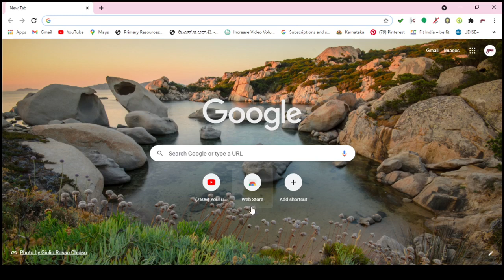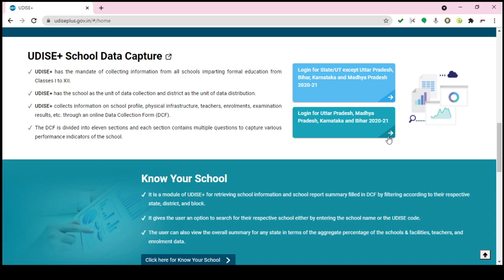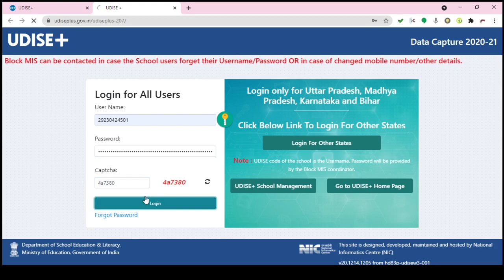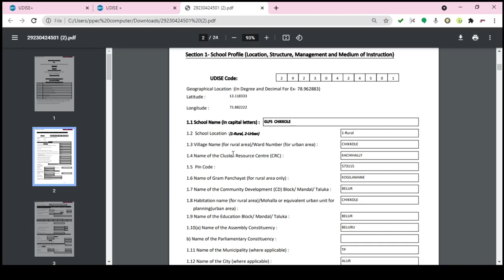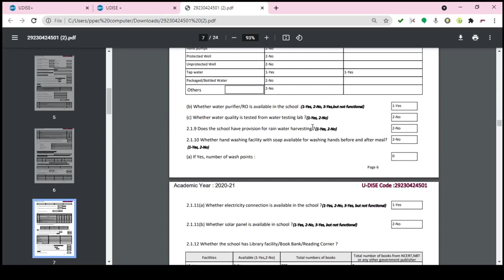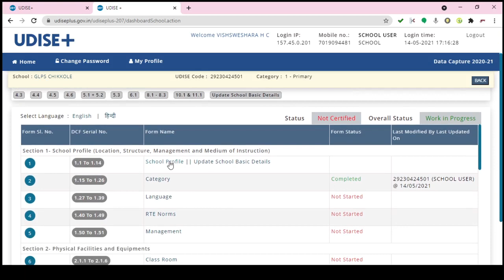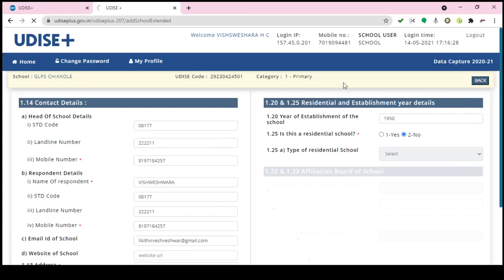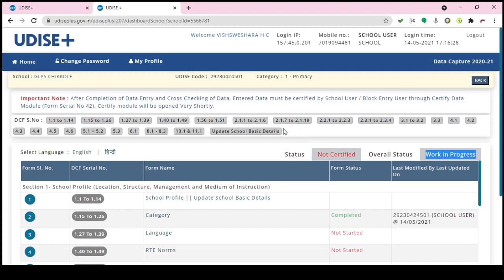u DISE plus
how to update U DISE plus 2020-21
PART-2
KANNADA MEDIUM
 HAI , HELLO, FRIENDS,
ಈ ವಿಡಿಯೋ ದಲ್ಲಿ U DISE plus ಪೋರ್ಟಲ್ ನಲ್ಲಿ ಯಾವ ರೀತಿ ನಿಮ್ಮ ಶಾಲೆಯ ಮಾಹಿತಿಗಳನ್ನು ಇಂದೀಕರಿಸಬೇಕು ಎಂಬುದನ್ನು ವಿವರಿಸಲಾಗಿದೆ.
ಏನಾದರೂ ಪ್ರಶ್ನೆಗಳಿದ್ದರೆ ಕಾಮೆಂಟ್ ಮಾಡಿ.